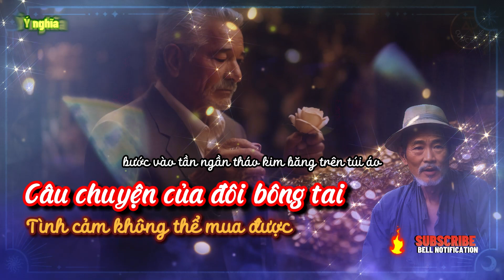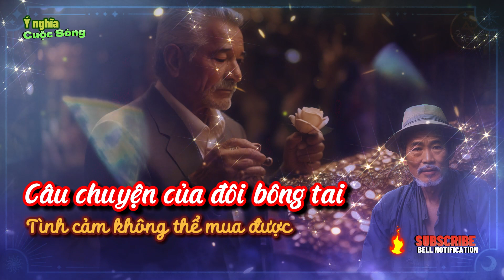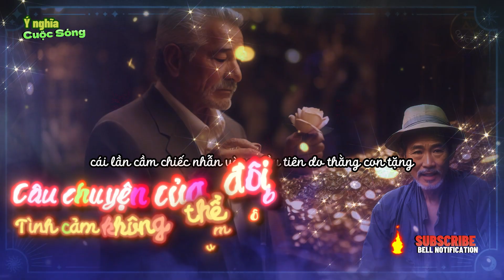Câu chuyện của đôi bông tai hay chuyện tình cảm không thể mua được | Ý nghĩa cuộc sống